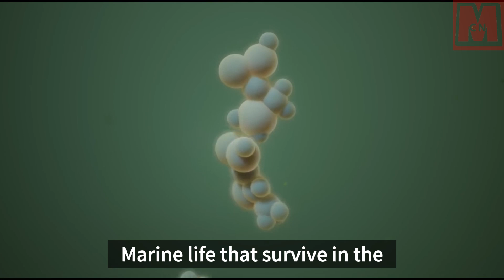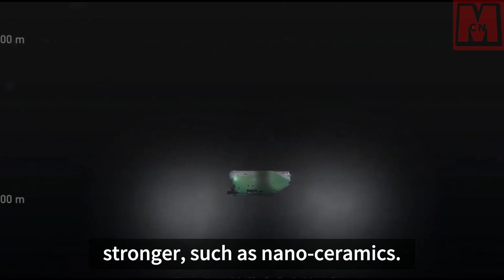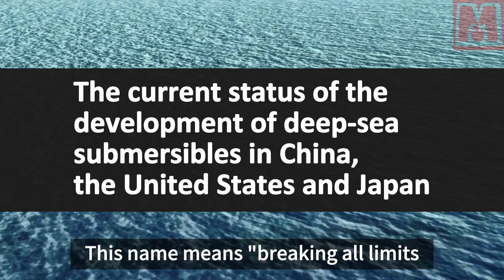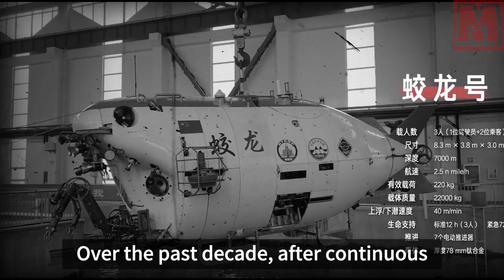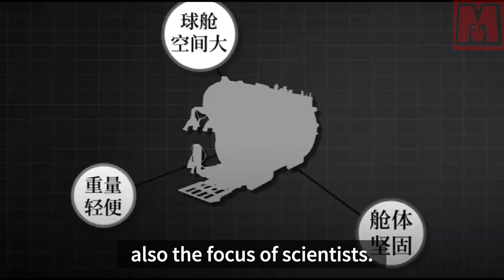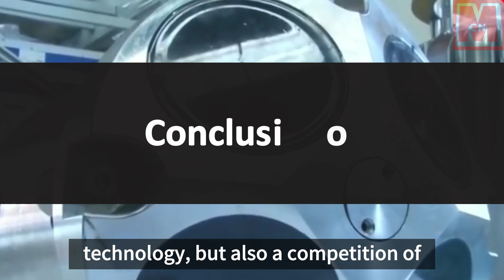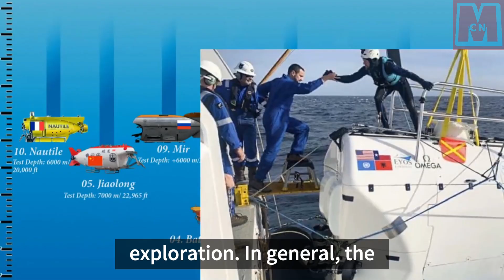Global submersible race: US dives 10,916 meters, Japan 6,526 meters. How deep can China go?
Deep-sea submersible technology, essential for marine exploration and operations, varies greatly among leading nations. The United States' submersible "Limiting Factor" holds the top spot, reaching a record depth of 10,916 meters in the Mariana Trench's Challenger Deep. Japan's "Deep Sea 6500" ranks second, with a maximum depth of 6,526 meters. Meanwhile, China is working diligently in this sphere, but its position in this technological race isn't specified. The development of these high-precision, cutting-edge technologies requires extensive resources and sophisticated research, making them comparable to spacecraft in complexity and challenges.